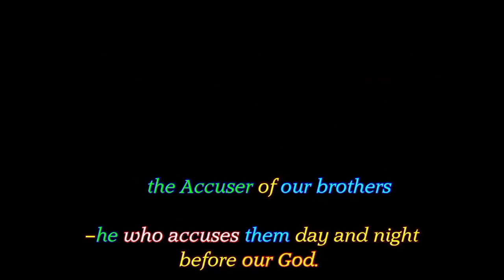The accuser Christian animation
this channel does not belong to donald faulk; if you want to find him search for youtube under this name (faulk600);(Hebrew 13;16) @faulk600 @donaldfaulknerimage-bearer485